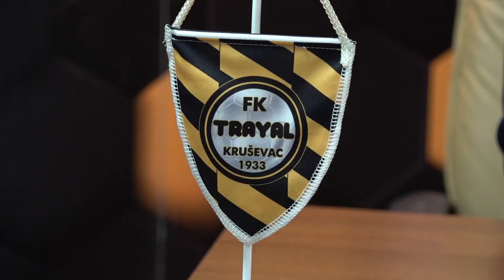FK TRAYAL U PONEDELJAK DOČEKUJE MLADOST GAT 20.09.2024.